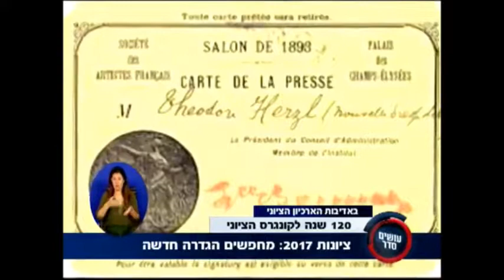120 שנה לקונגרס הציוני בבאזל - ציונות 2017 - התכנית עושים סדר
120 שנה לקונגרס הציוני בבאזל - ציונות 2017:
תפקידנו כיום בהסתדרות הציונית העולמית הוא להבעיר את הלפיד שהציתו ראשי התנועה הציונית לפני 120 שנה ולהעבירו הלאה, לדורות הבאים תוך חיזוק החינוך והגאווה היהודית, עידוד לעלייה, מאבק באנטישמיות, ביקורים בארץ, לימוד השפה העברית והתיישבות בארץ.